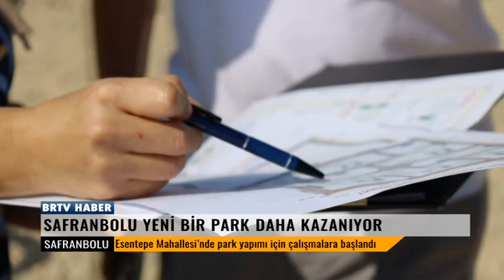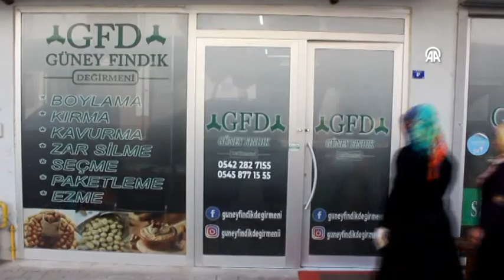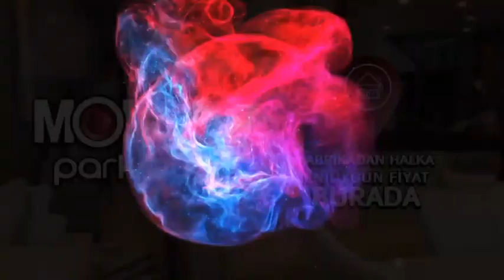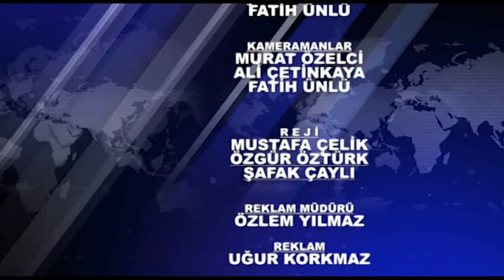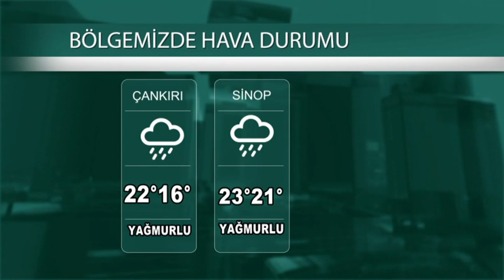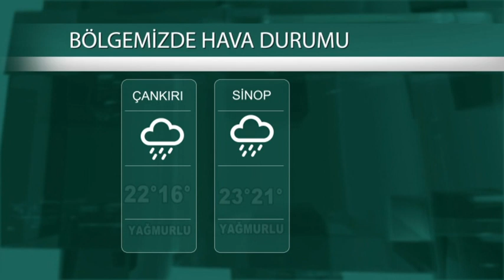02 09 2023 ANA HABER BÜLTENİ